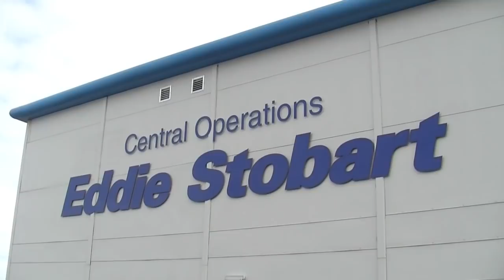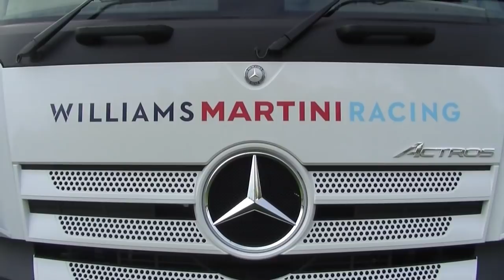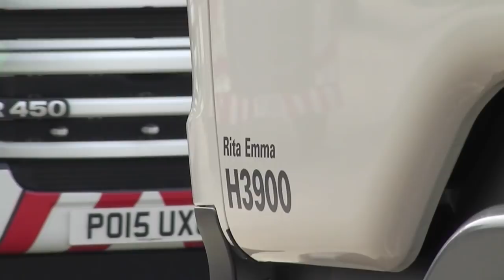Eddie Stobart - New Pirelli Trucks And More - 30th April 2017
Filmed at Appleton Thorn Depot on 30th April 2017 this short film features some of the new motorsport trucks for both Pirelli and Williams .